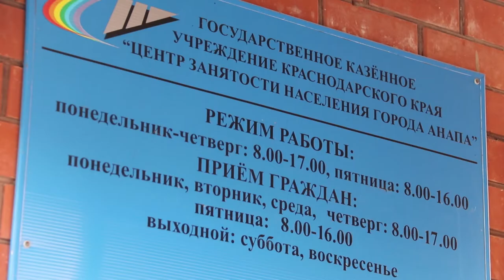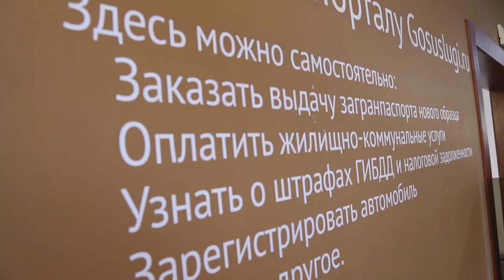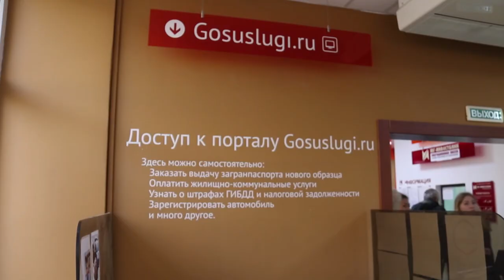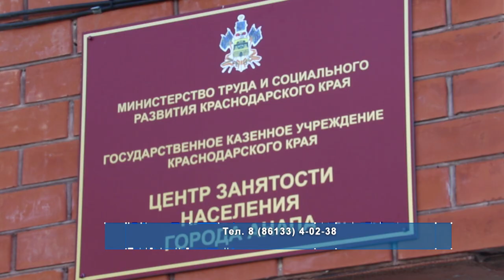Люди с ограниченными возможностями здоровья в Анапе имеют реальный шанс на трудоустройство